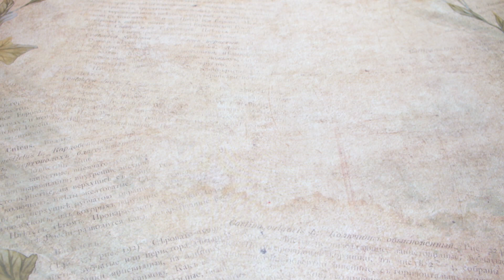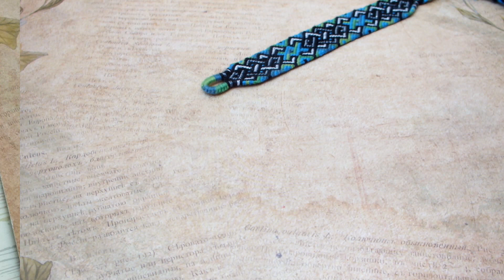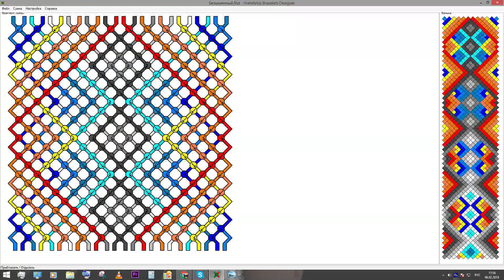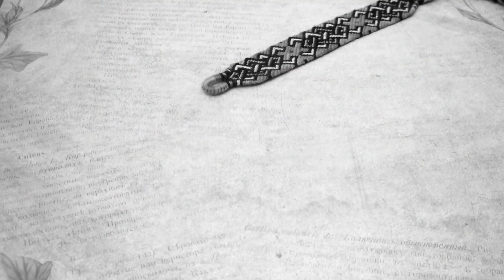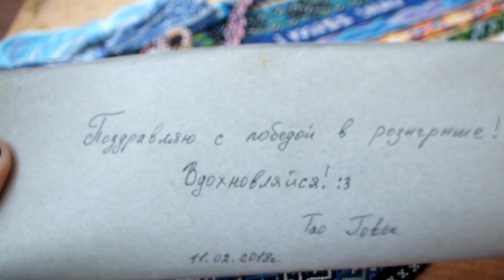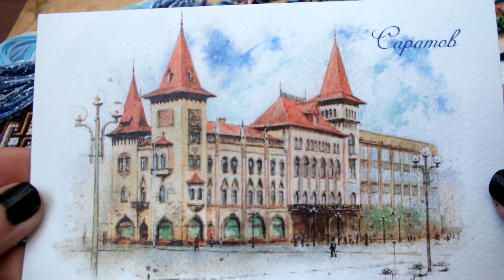[перезалив] Фенечки за февраль, но на самом деле пробую в болталку №5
видео пришлось перезалить, потому что что-то пошло не так, и ютуб не хочет его нормально показывать. пожалуйста! посмотрите это видео еще раз, потому что оно очень крутое и действительно мне нравится.
спасибо ^^